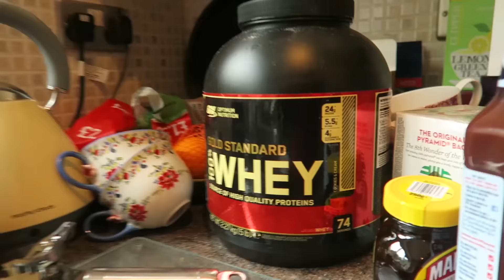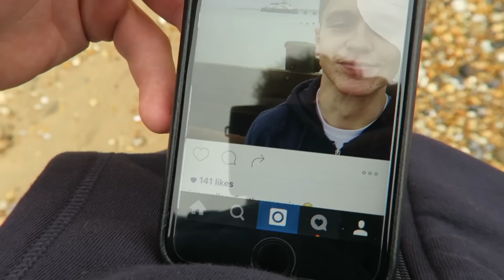YOUR MOTHER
Second Channel: YouTube.com/user/JoeWellerExtra